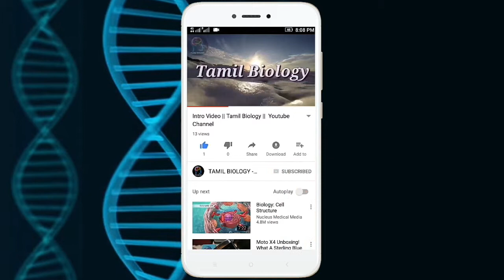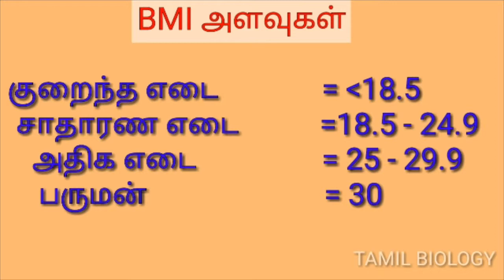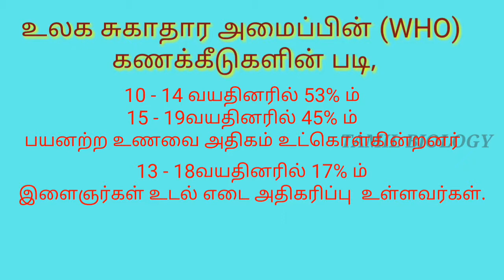நாம் குண்டாவதற்கான காரணங்கள் | TAMIL BIOLOGY | BMI |Reason for Fat Body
In this video we explained the reason for Fat body and BMI Measurement. If you have any queries please ask in comment.

In this channel we are going to post a video related to Biology Contents as Botany and zoology like the human body organs, diseases, atmosphere, animals structure, uses of plants in the earth, Specialities of plants,  Solution and various treatment for Human Diseases etc., The contents are briefly described  by the way of animation and  voices. All of our contents are going to be explained in the language of TAMIL.

I hope this channel is useful for everyone by knowing the truth of Inside and outside of the living being on the earth.

Thank you  for reading the description of my channel.

Give our support.!

Once again Thank you for you.